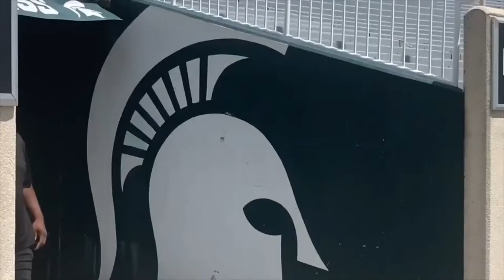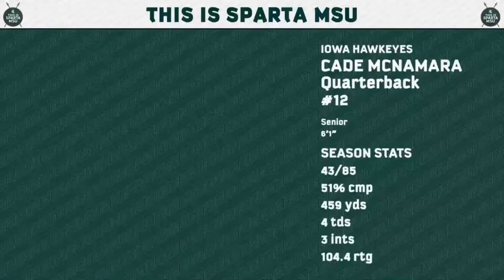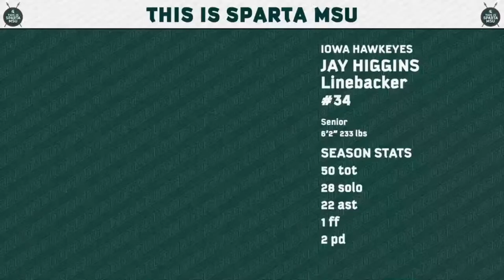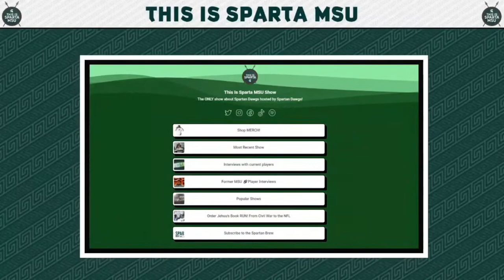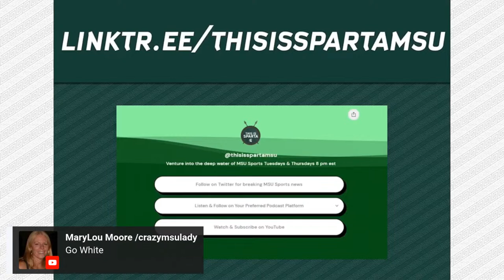Mel Tucker Fired| Michigan State Football vs Iowa Former Player Film Study | This is Sparta MSU #116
EPISODE HIGHLIGHTS
0:00 intro
3:59 Mel Tucker Terminated
10:08 MSU Commit Nick Marsh Visiting Colorado
12:39 Autism Center Opens at Breslin
14:25 K9 in the NFL
17:53 MSU vs Iowa Preview Film Breakdown
48:52 The Vegas Line: MSU Football vs Iowa